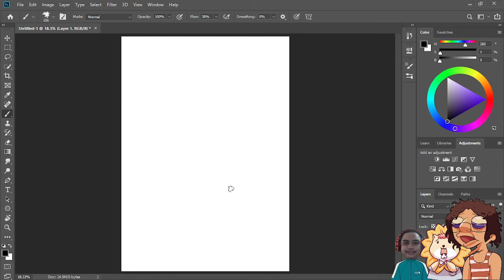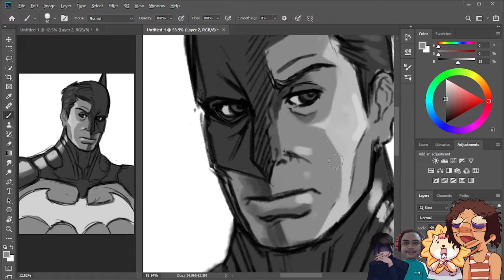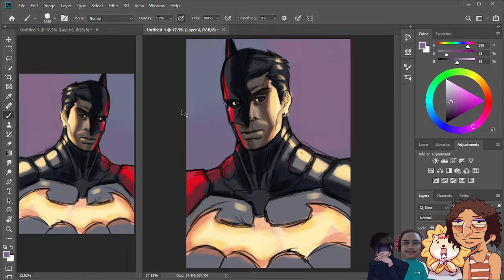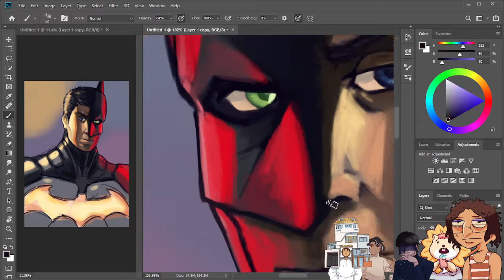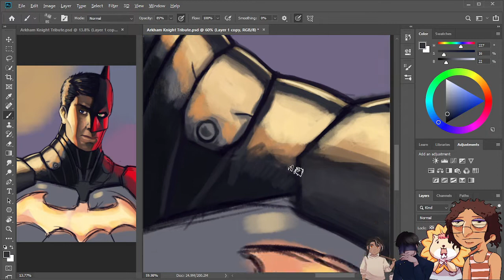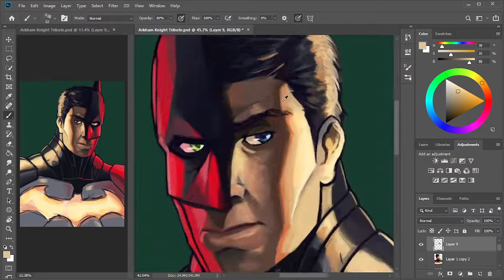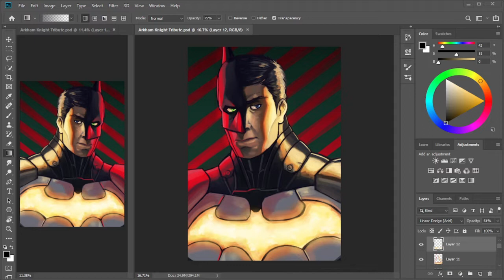Speedpaint - Batman Arkham Knight Tribute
The Batman Arkham knight tribute fan art I started in Streaming from Twitch! to see the live process! Hope y'all like it!

Chill Lofi Hip Hop Beat - "chillout n relax" (Prod by cobe's corner)

Chill Lofi Hip Hop Beat - "Control Your Mind" (Prod by Jenkx)

Track: Lofi Hip Hop Beat - "close your eyes and go to sleep" (Prod by hiest)